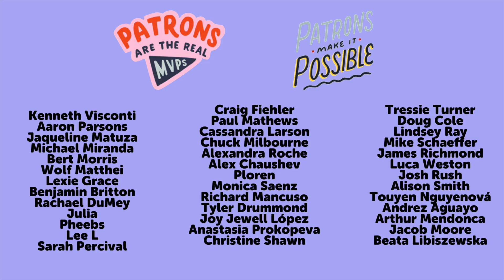Objetos - EASY Comprehensible Input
EASY Comprehensible in Spanish is a series of videos where the language is manageable and easy to understand with images or visual representations.